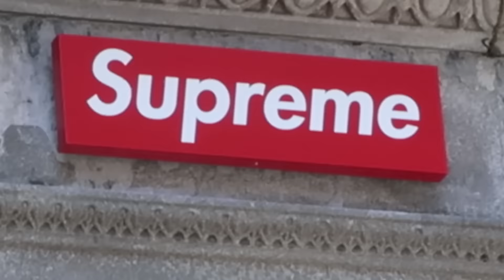在紐約搶購Supreme Nike球鞋，最後會是我嗎？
😏關於义宁
Hello,你好！我叫義寧，雖然我看起來很瘦，但是我有一個強大的夢想，喜歡球鞋收藏和街頭文化，通過影片給大家分享我的喜好和歡樂；若大家喜歡我的影片，請記得一鍵三連：點贊、轉發＋訂閱，你們的支持是我前進路上最大的動力， 謝謝支持！請大家多多關照！

美國街頭潮流一身牛仔Levi's/受邀參加紐約晚宴品高檔紅酒義大利餐/科比去世後帝國大廈等都亮著紅色的：

公众平台             义宁TV
新浪微博             义宁
义宁微店             义宁的衣柜